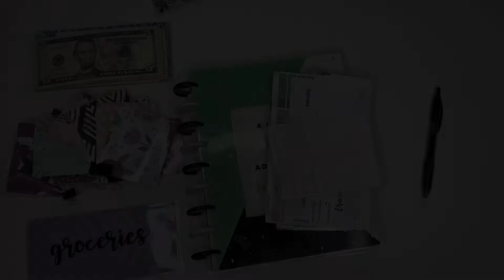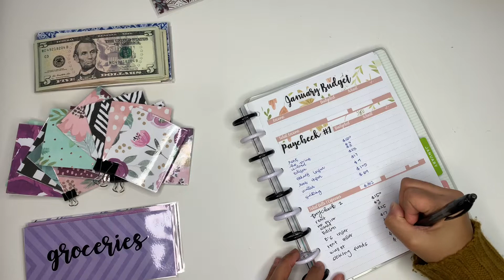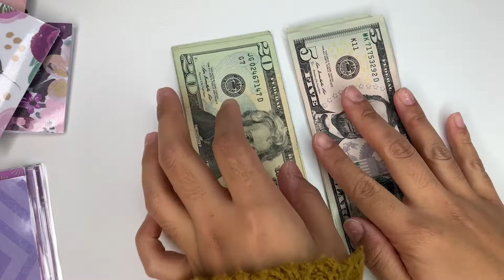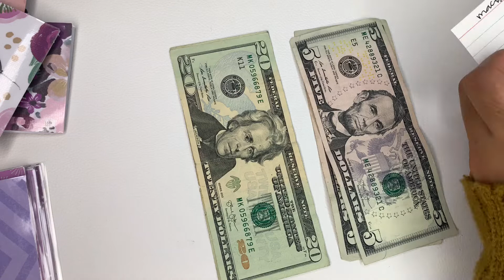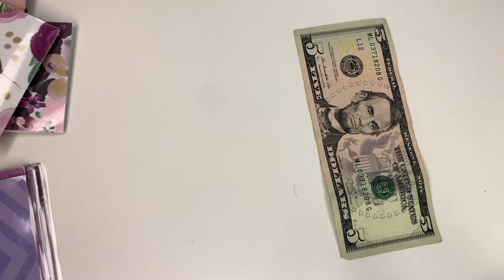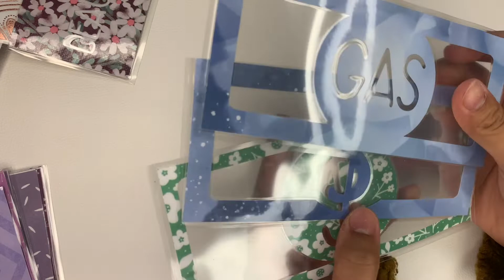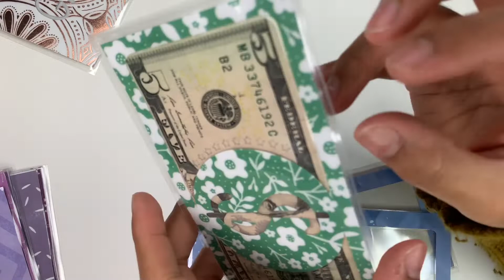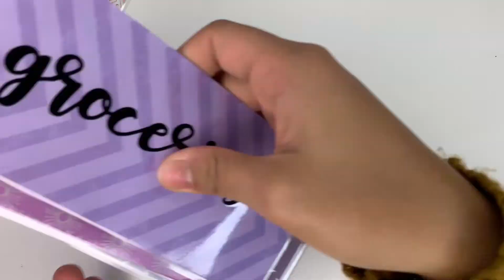GIVEAWAY!! & Stuffing My Cash Envelopes January 2020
In today’s video I stuff my wallet cash envelopes and add new sinking funds onto my list! I also talk a little about my Etsy shop. If you’d like to purchase some, you’ll get two free cash envelopes :D

Shawntell, Jailene Marin & Brenda Arellano for the cash envelopes and for the stickers the winner is Jessievangee

Intro:
Hello! If you are new, welcome and I would love for you to join the family!
My name is Prescilla but I do go by mama Cilla. I am a single mama to my bundle of joy who is a year and a half. I am also a full time college student with an inconsistent income.
Here on my channel I share my financial life and have giveaways here and there. I also have an Etsy shop, so if you’d like to support, I’d really appreciate that!